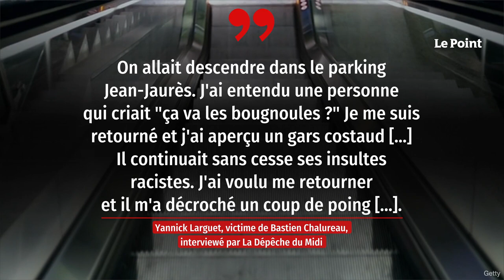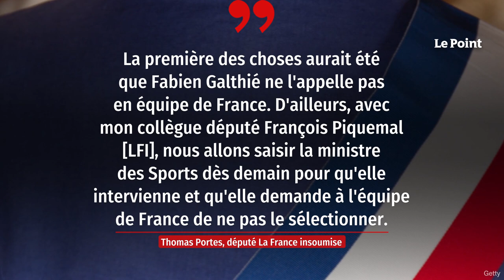XV de France: la polémique autour de la sélection de Bastien Chalureau enfle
Le deuxième ligne Bastien Chalureau, appelé vendredi en équipe de France pour remplacer son coéquipier en club Paul Willemse, blessé, est au coeur d'une polémique liée à son passé judiciaire et une condamnation pour des violences à caractère raciste remontant à 2020. Le deuxième ligne de Montpellier, 31 ans, a été condamné cette année-là par le tribunal correctionnel de Toulouse à six mois de prison avec sursis pour des "faits de violence avec la circonstance que ces derniers ont été commis en raison de la race ou de l'ethnie de la victime". Il affirme avoir fait appel de ce jugement. Retrouvez-nous sur : - Youtube - Facebook - Twitter - Instagram - Tik Tok - LinkedIn